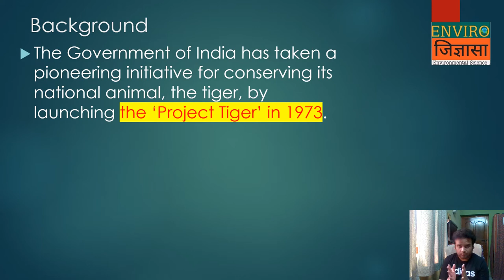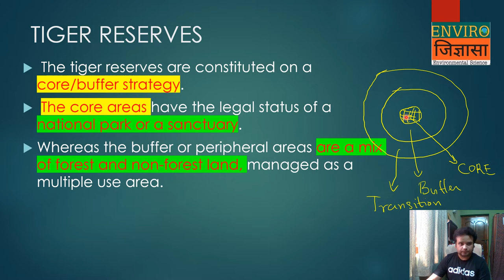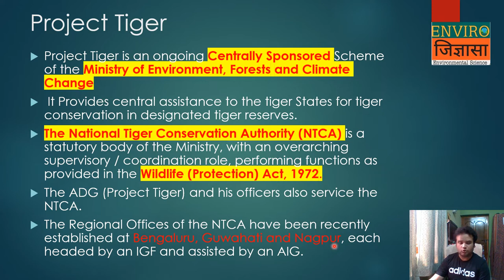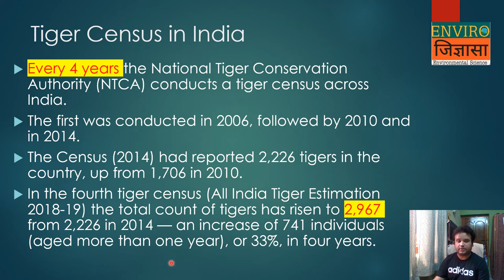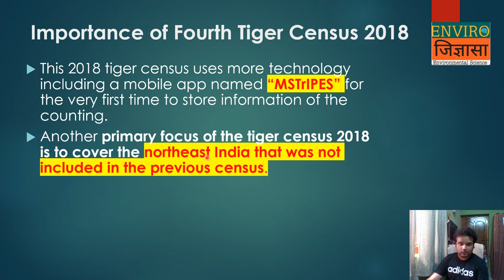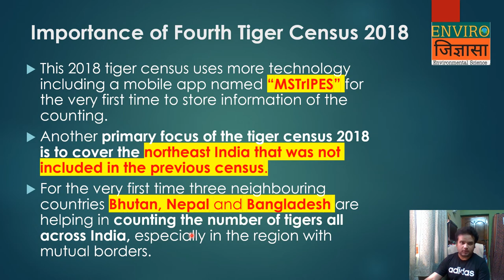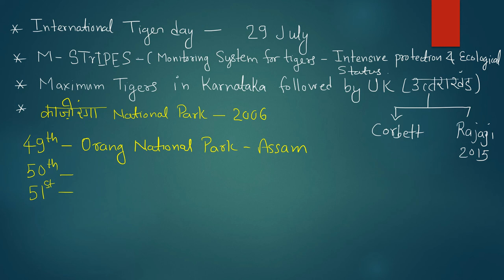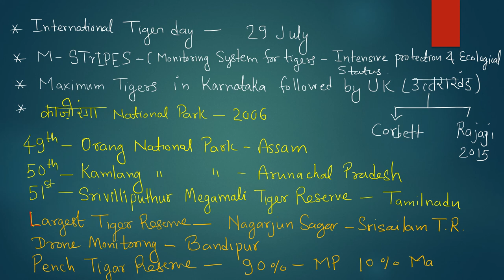प्रोजेक्ट टाइगर (बाघ परियोजना) (बाघ अभयारण्य) | Tiger Reserves of India || Tiger Census | M-STrIPES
About this video:
This video deals with the details of conservation efforts for tigers in India. Tiger reserves and project tiger has been discussed. There are 51 tiger reserves in India as of February 2021.
Chapters:
00:00 Introduction
00:31 Background of Project Tiger
01:27 Tiger Reserve core/buffer strategy
03:43 Tiger Reserve and Project tiger
04:49 Tiger Census
05:56 Trends in Tiger population in India
09:22 Project Tiger Miscellaneous information
I am Dr. Ashutosh Kumar Pandey. My Ph.D. is in Environmental Science and Technology (BHU). I want to spread knowledge and clear the concepts of Environmental science.